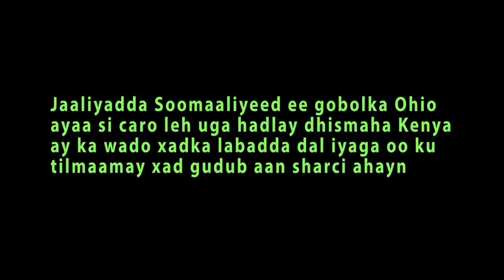SOMALIDA OHIO AYAA CANBAAREYSAY XADGUDUBKA KENYA